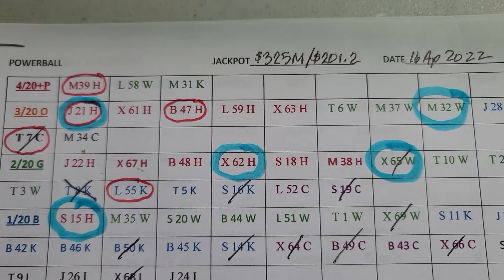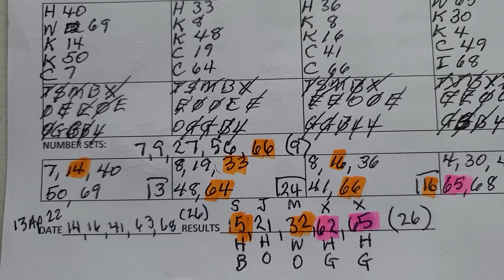Powerball feedback. Hit 1 number this time.